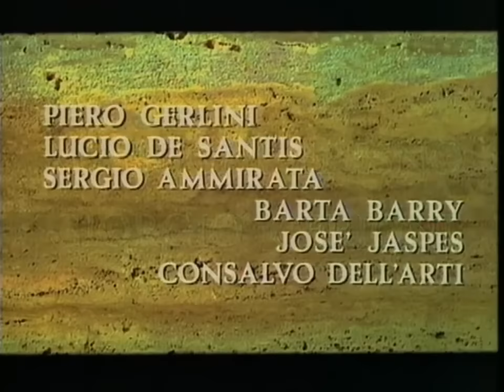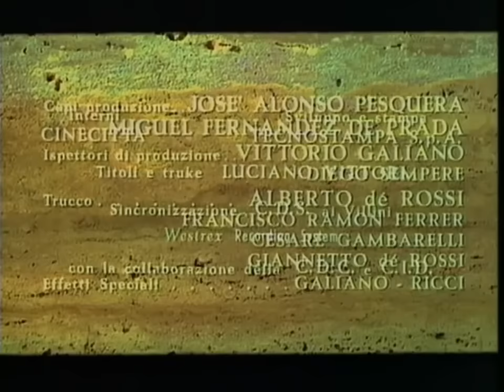Gideão e os 300 guerreiros. | Filme bíblico completo dublado.